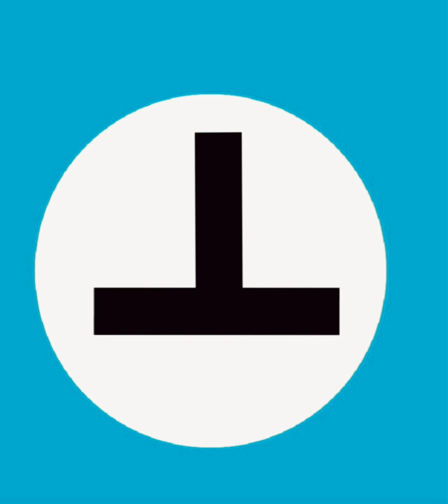Idealistische Hymne Hoch die Schwerter